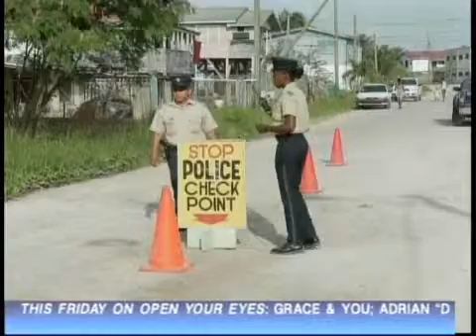B.P.D. Hosts Meet & Greet